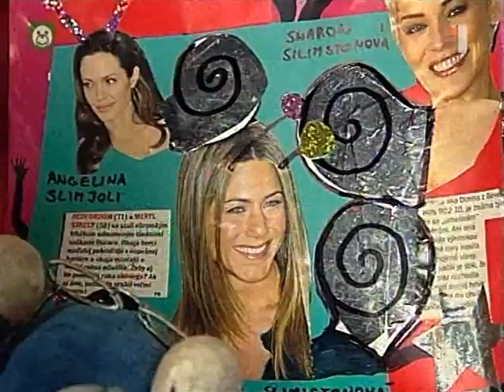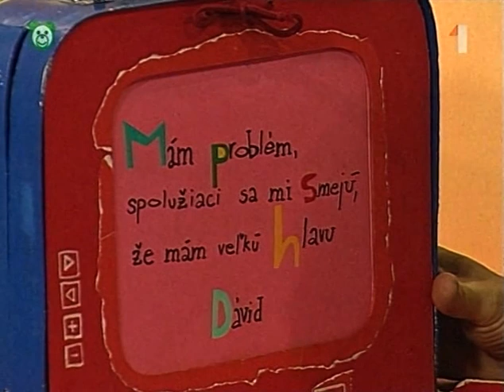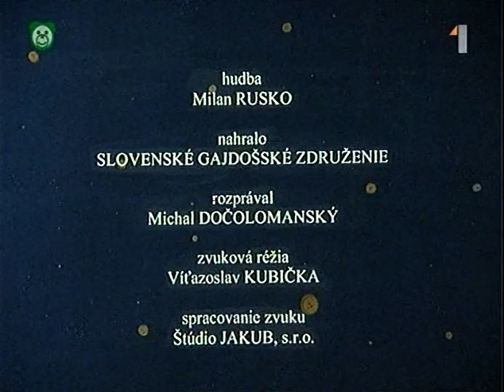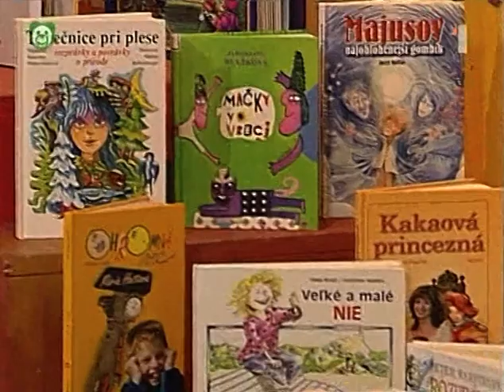Elá Hop: Kamilka je veľmi nízka (celá časť) | Relácia pre deti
Elá Hop, Ela a Hop, STV1, Čarovný kufrík, poradňa, detské želania, Slovensky dabing, slovenčina, slovensky, krátka rozprávka pre deti, večerníček, STV